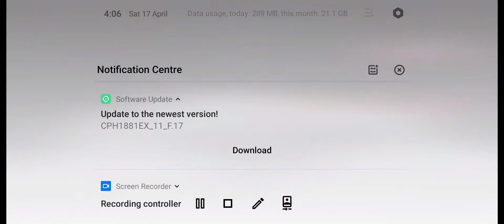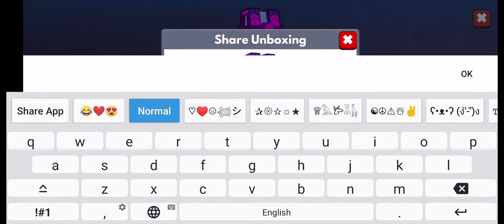Rainbow Chest Vs Legendary Chest in Frag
song- Rise(remix)